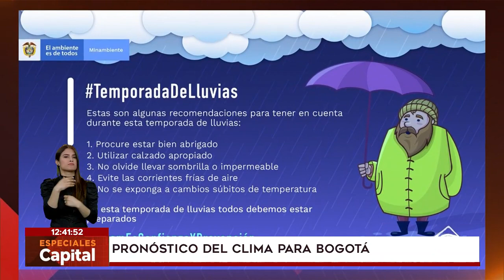Este es pronóstico del clima del Ideam para el 14 de abril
Estas son las recomendaciones que hace Instituto de Hidrología, Meteorología y Estudios Ambientales para todos los ciudadanos.